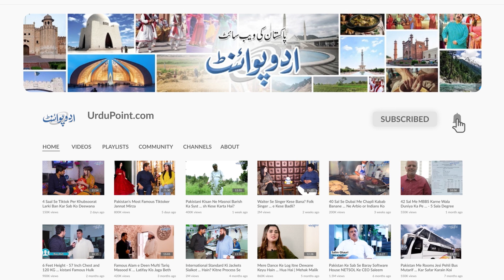Anchor Ne Sajjad Shoki Ko Date Marte Pakar Liya - Haa Putar Aaj Badla Loon Ga Sare Thaparon Ka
While Sajjad Shokhi was in the park courting a girl, Zain Babu appeared out of nowhere and struck up an amusing conversation with him. Zain Babu anchor of UrduPoint, advise young people, particularly girls, to prioritize family dignity and respect.